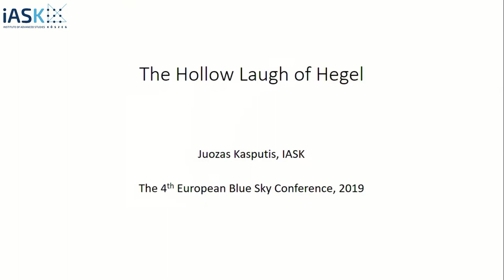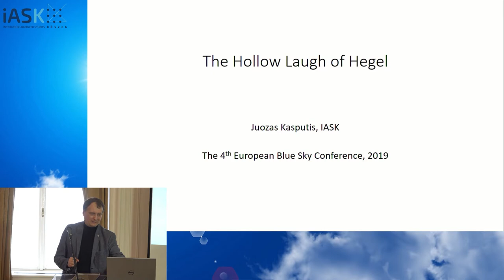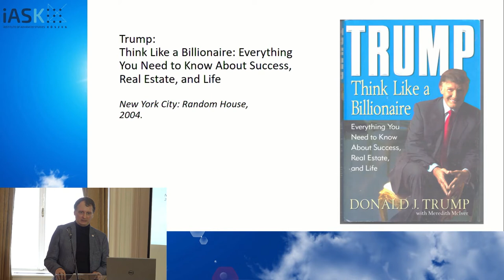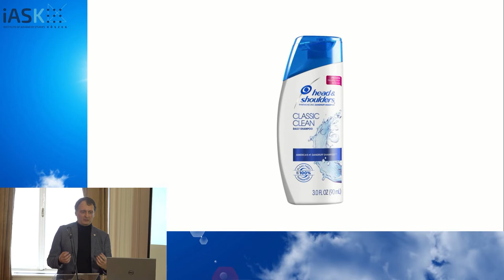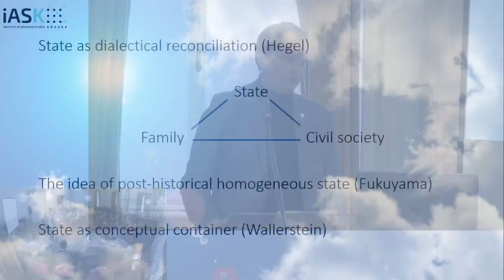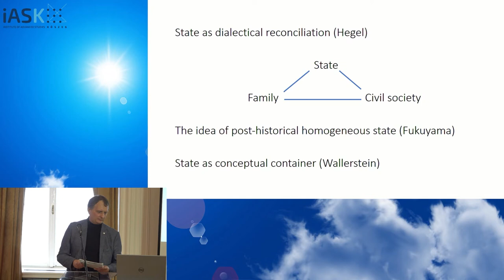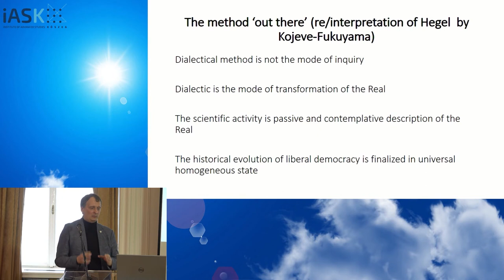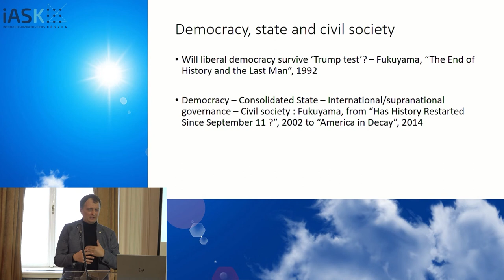Juozas Kasputis: Fortress Europe? From State Security to Human Security – debates and dilemmas